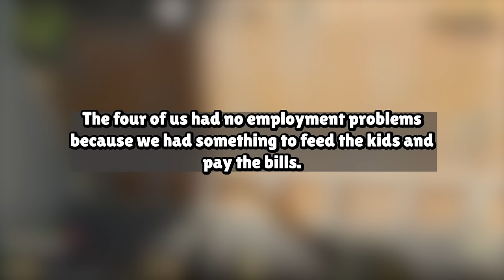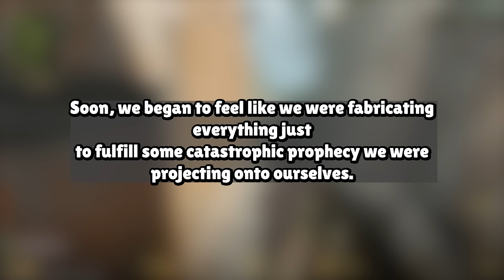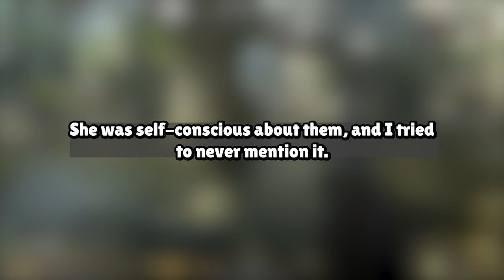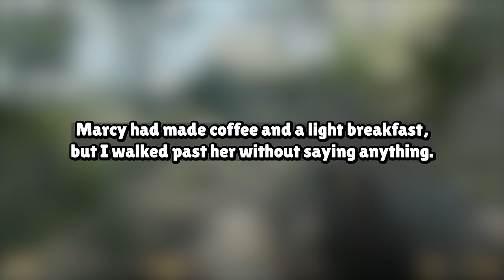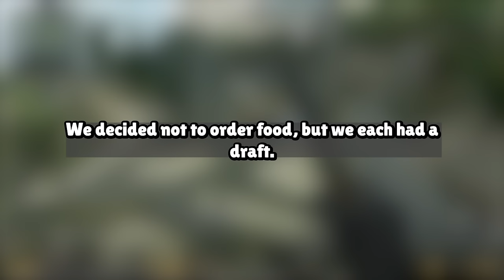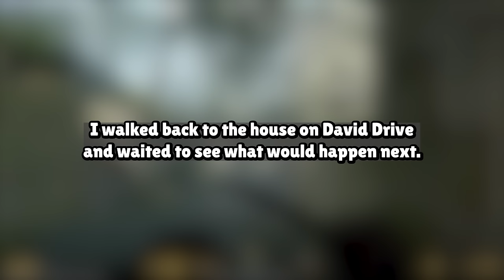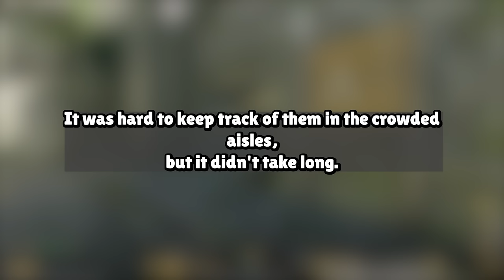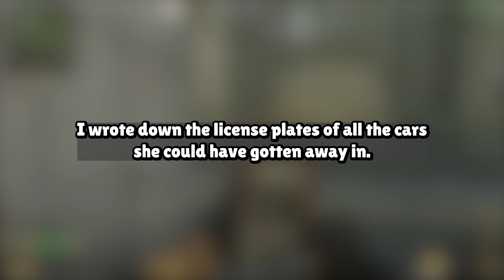My Wife Chose Money And Cheated After 20 Years Of Marriage She Got What She Deserved Story AudioBook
Our Work Process:
1. Come up with questions, research, script, come up with opinions/commentary, polish until ready for recording.
2. Record voice acting the stories/questions, sharing thoughts and opinions and performing it in a creative and transformative fashion for viewers to enjoy.
3. Record gameplay until there is enough interesting footage to use for the background
4. Throw the gameplay in the editing software and then begin typing up the captions, cutting/trimming the voice acting, adding SFX, color correction, removing/adding clips, etc.
5. Final review of the video, if video is not up to the quality desired for this channel. Either go back into the editing software, re-record some lines, change opinions/commentaries.